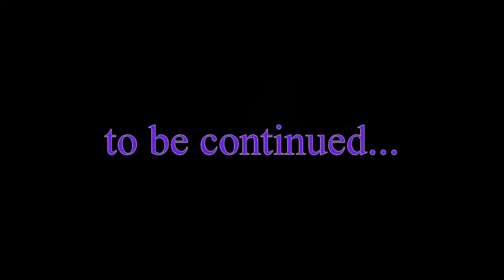The making of a Gummy Sushi candy video challenge on TeetoTv63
We decided to try some gummy sushi candy and make a video about our experience. In the video we try various types of gummy sushi candy and giver our thoughts. Instead of editing out all the outtakes I thought it would be hilarious to include some behind the scenes of the difficulty a father has to endure while attempting to get his little superstars to take any form of direction. It can be frustrating but is always funny and enjoyable since we never take ourselves or our filming too seriously. Please enjoy the moments of fun we have created for ourselves and the planet earth to enjoy.